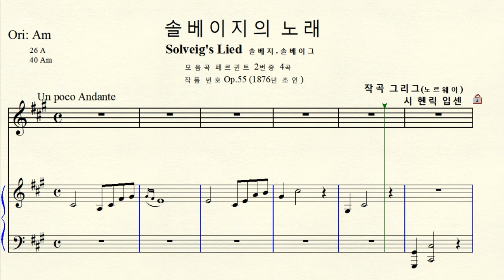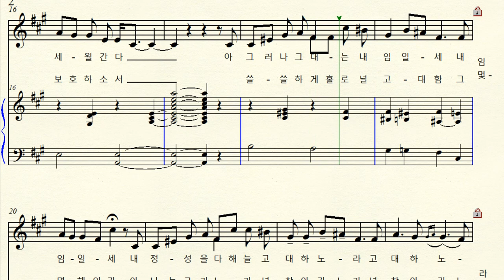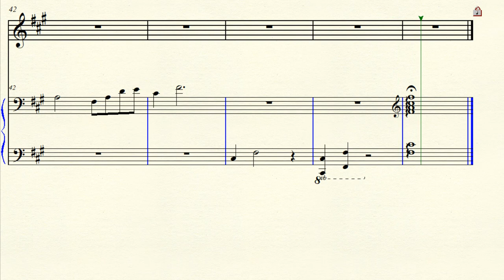MR 1-165 솔베이지의 노래 (Solveig’s Lied) 작곡 그리그 작사 입센 F# minor 올림바단조 (For Midium Voice)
반주 동영상 작곡 에드바르 그리그 (노르웨이) 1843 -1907 시 헨릭 입센 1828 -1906
희곡 (레제 드라마)  모음곡 페르귄트 2번 중 4 곡  작품 번호 Op.55 1876년
 F# minor 올림바단조  악보 원조성 단3도 내림